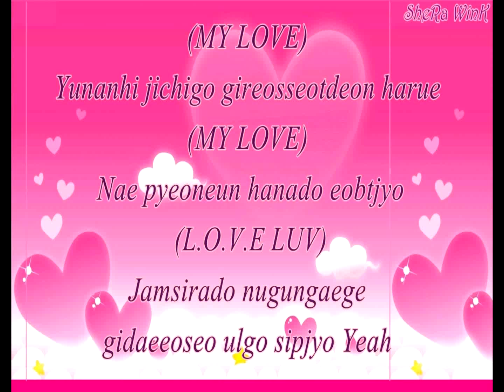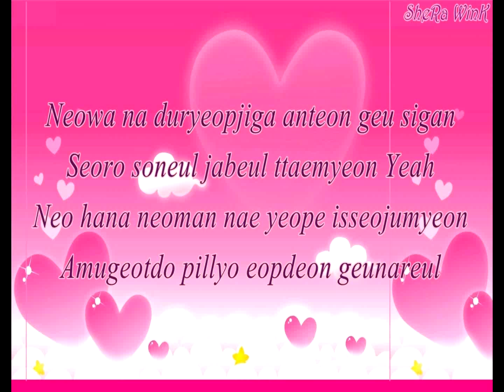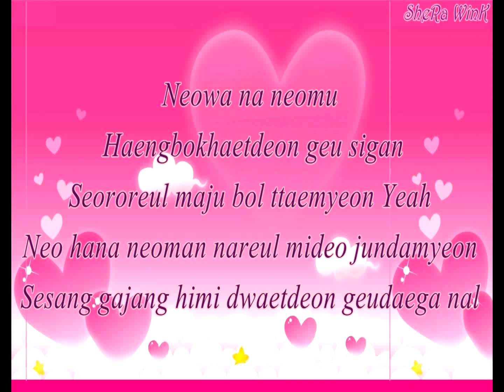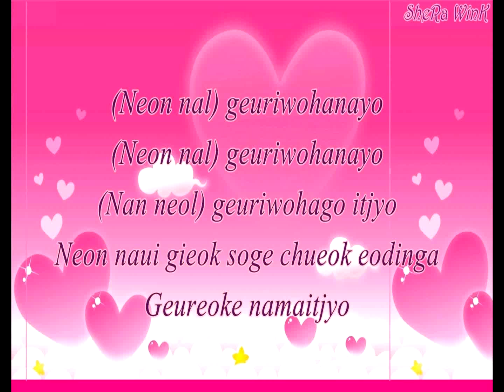A Pink - LUV (Lyric)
credit to: A Pink, CUBE Entertaiment